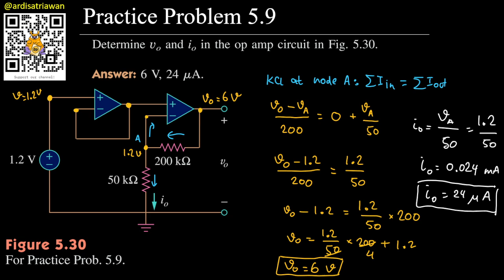Practice Problem 5.9 Fundamental of Electric Circuits (Sadiku) 5th Ed - Op-amp - Cascaded Amplifier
Determine Vo and Io in the op amp circuit in Fig. 5.30.
Answer: 6 V, 24 A